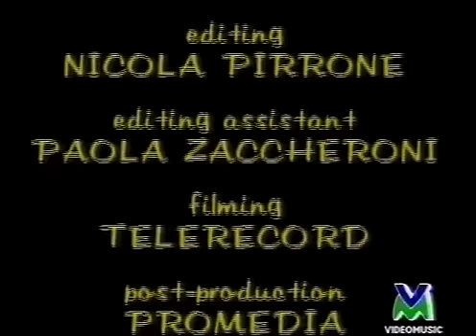Nirvana - Teatro Castello - Rome, Italy 1991 (FULL)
11/19/91

PRO#1a, Transfer 2

0:10 Aneurysm
4:56 School
7:36 Floyd The Barber
10:02 Smells Like Teen Spirit
14:33 About A Girl
17:22 Polly
20:09 Lithium
24:56 Sliver
27:07 Come As You Are
30:42 Breed
33:59 Been A Son
35:57 Negative Creep
38:25 On A Plain
41:55 Blew
44:52 Rape Me
47:36 Spank Thru
50:52 Territorial Pissings